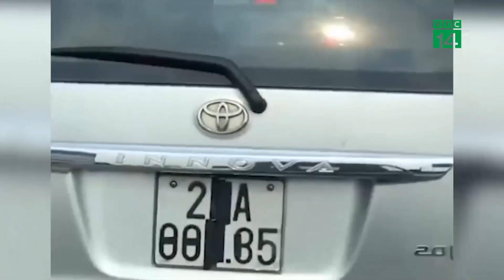Che biển số né phạt nguội | VTC14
VTC14 | CHE BIỂN SỐ NÉ PHẠT NGUỘI
Thời gian vừa qua, những hình ảnh về các biển số xe ô tô cố tình dán băng dính để che đi một phần hoặc làm sai lệch biển số được chia sẻ rầm rộ. Đặc biệt, mục đích của những chiêu trò này là để né phạt nguội, gây ra nhiều hệ lụy đang khiến dư luận bức xúc.